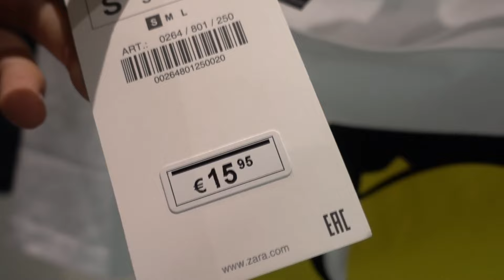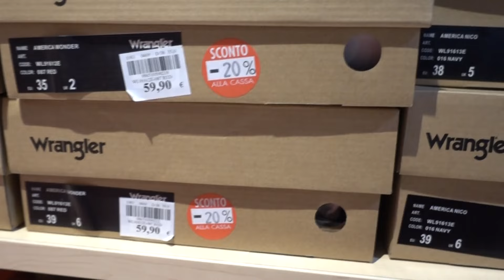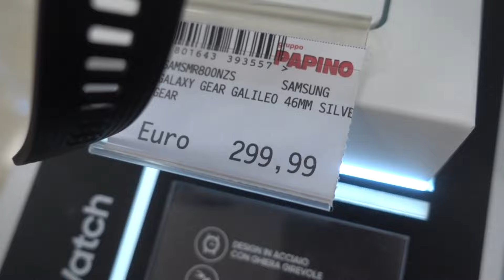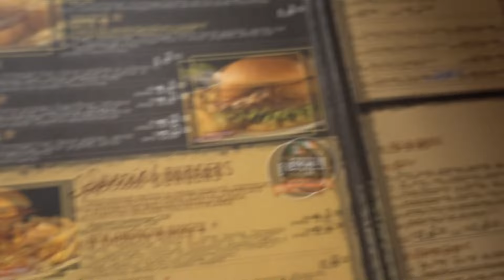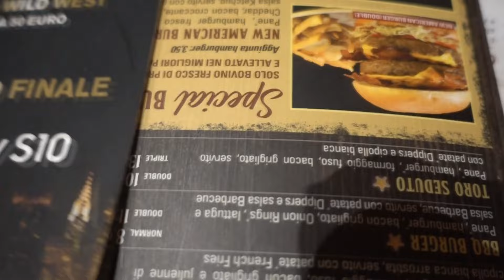SE INDOVINI IL PREZZO TE LO COMPRO! *non dovevo farlo*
Se indovini il prezzo di queste cose io le comprerò per te! Quanti prezzi riuscirà ad indovinare la mia ragazza?